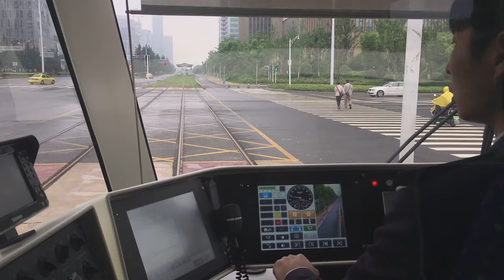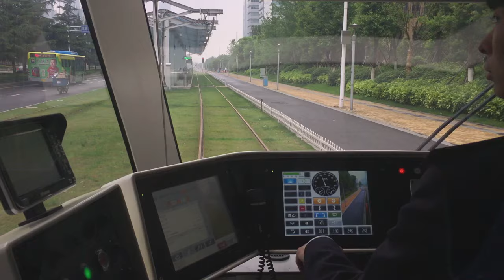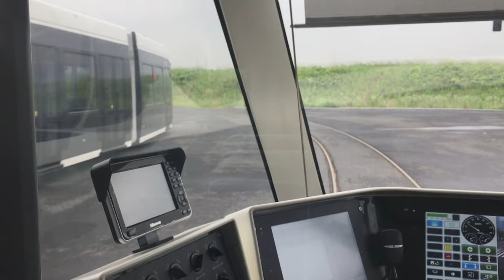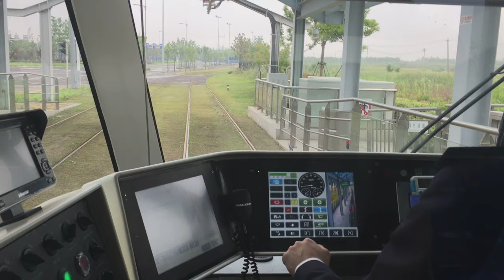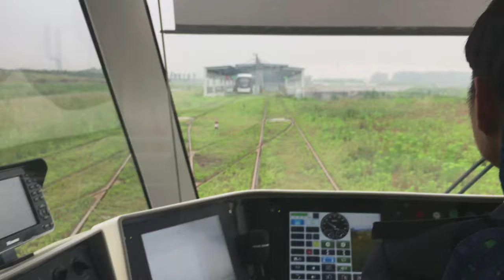Bombardier’s Primove Tram, China (Battery Powered Wireless low floor tram)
this is two years after I filmed the Tram the first time, in this film I show the details of the trams path.

video taken in summer of 2014 a week before Nanjing Youth Olympics )